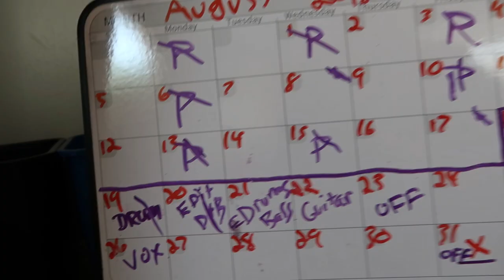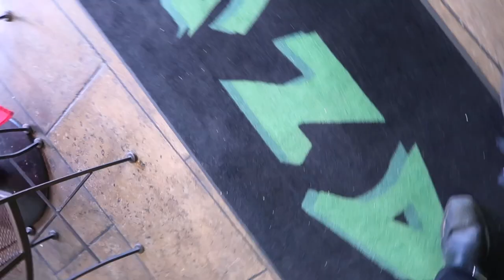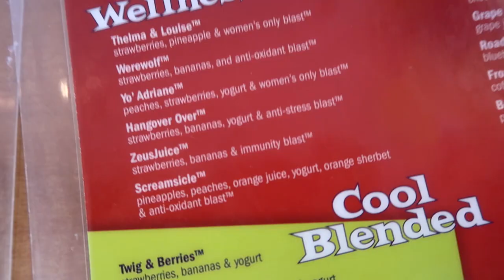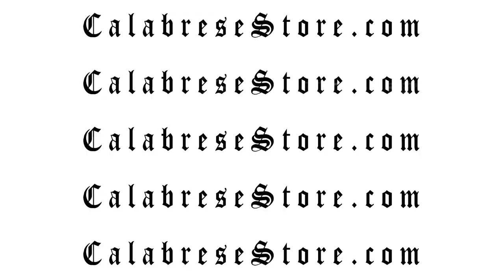Good Morning, Sunshine! | VLOG #017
Editing junk. Tom Atkins. Star Wars. Smoothies. Shake off that hangover and grab a cup of coffee...it's time for a Calabrese studio session slice of life!

📬 SEND FAN MAIL TO:
CALABRESE
Phoenix, AZ
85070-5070